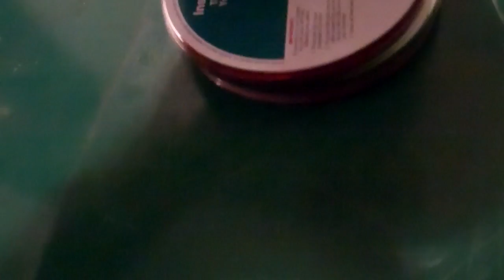MERRY CHRISTMAS! 11/6/11 - Day 329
Fun day!